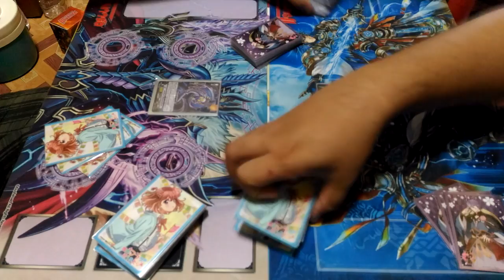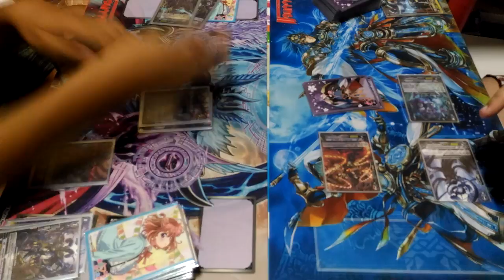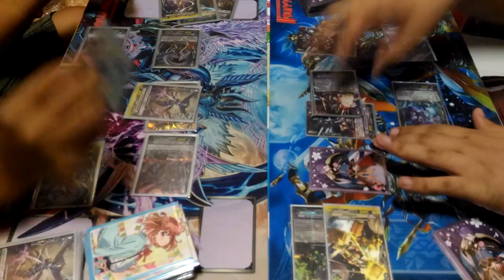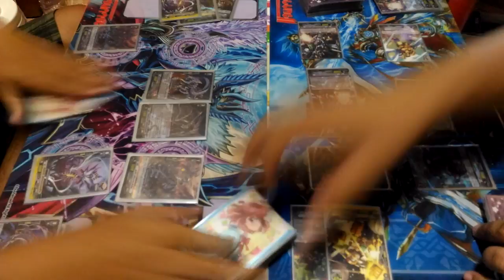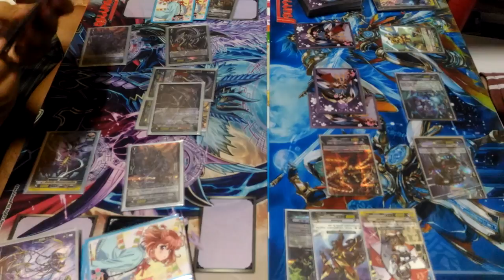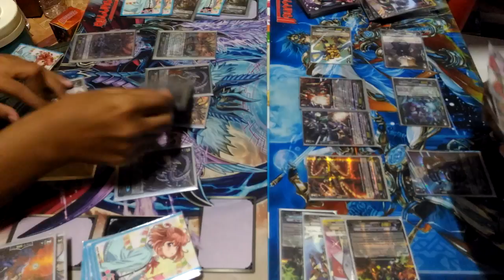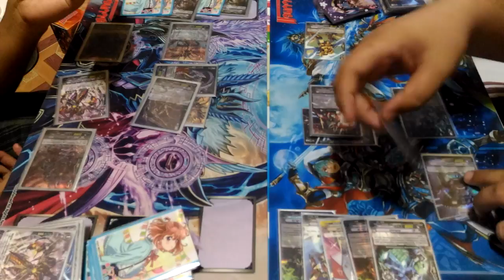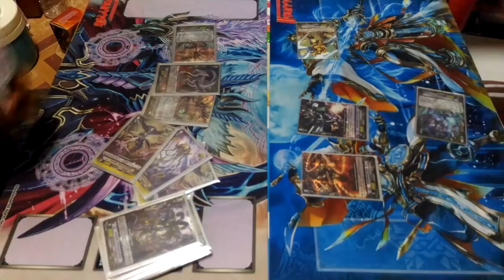Link Joker (Oksizz + Zaele) Vs. Nova Grappler (Raizer) Battle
การต่อสู้ระหว่าง Link Joker (Oksizz+Zaele) Vs. Nova Grappler (Raizer)